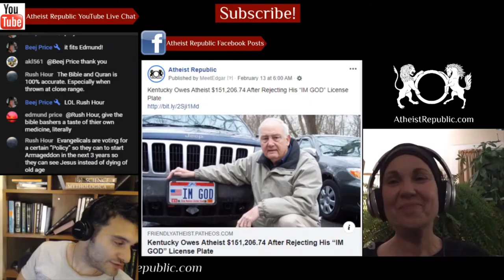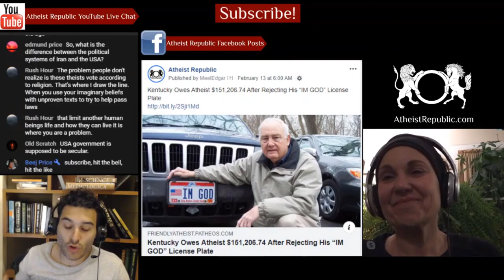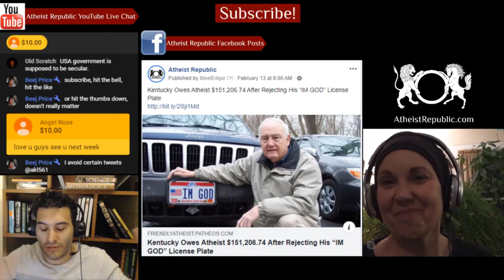'Cannabis Burned During Worship' by Ancient Israelites 😆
An archaeological study has found that ancient Israelites burned cannabis as part of their religious rituals. Well-preserved cannabis was found in a 2,700-year-old temple in Tel Arad. Researchers concluded that cannabis may have been burned in order to induce a high among worshippers.This is the first evidence of psychotropic drugs being used in early Jewish worship, Israeli media reported.

Source: 'Cannabis burned during worship' by ancient Israelites - study
Location: Tel Arad, Israel